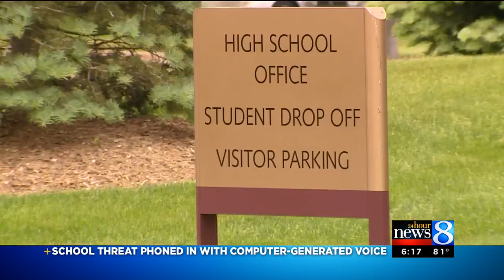Bomb threat may be tied to US, international cases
Holland Christian Schools were placed on lockdown Friday after receiving a bomb threat. (May 27, 2016)